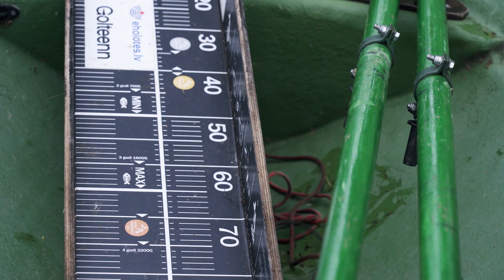Makšķerē ar Olti S3E16